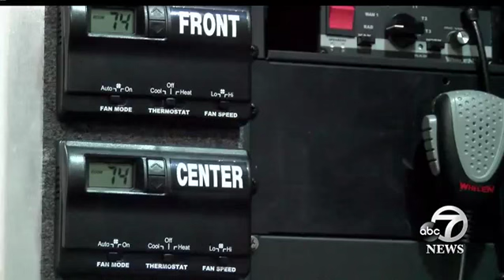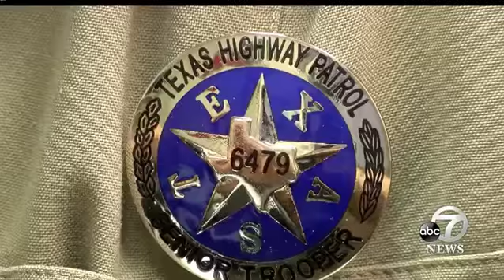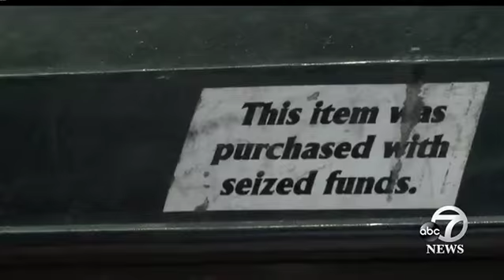Is Amarillo law enforcement 'Policing for Profit'?